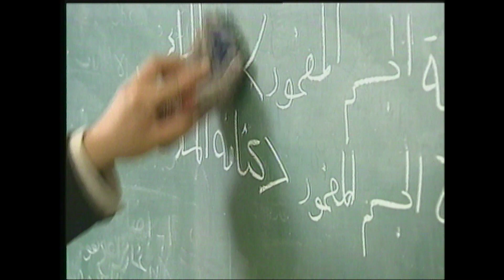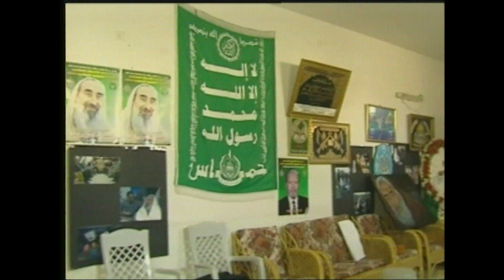왜 하마스인가? (KBS_2006.04.13.방송)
♦︎ kbs 중동 특파원인 용태영 기자가 팔레스타인 인민해방전선, PFLP에 납치 됐다 풀려난 지 한 달이 됐다.  용태영 특파원은 당시 가자지구에서 팔레스타인의 신 집권세력인 하마스를 취재하던 중이었는데...
용 특파원이 납치 전 후 취재했던 내용을 토대로 서방국가들에게는 여전히 테러집단으로 외면 받고 있는 하마스가 팔레스타인인들에게는 새로운 희망이 되고 있는 이유를 알아본다.